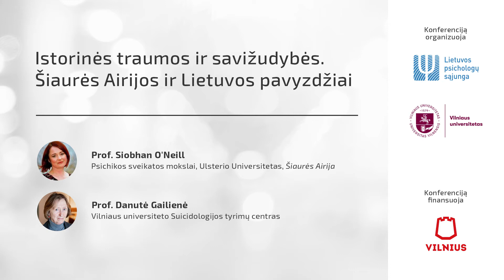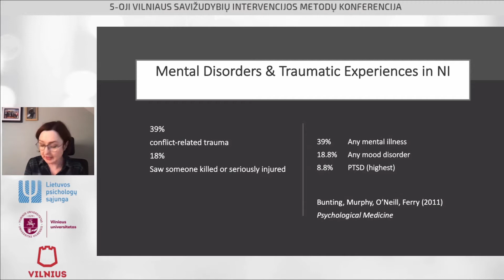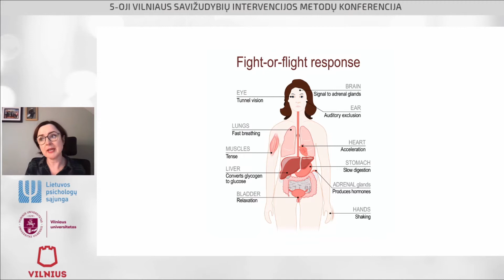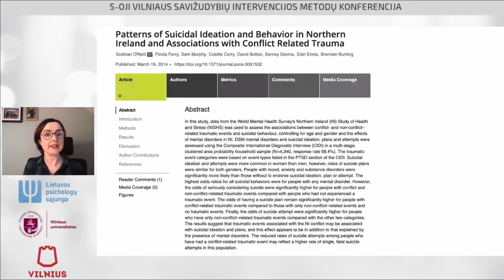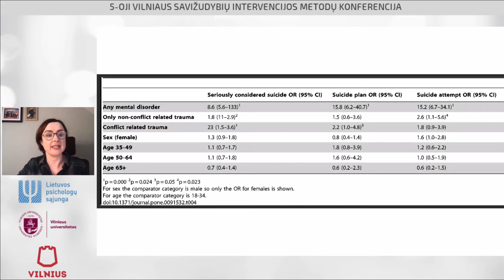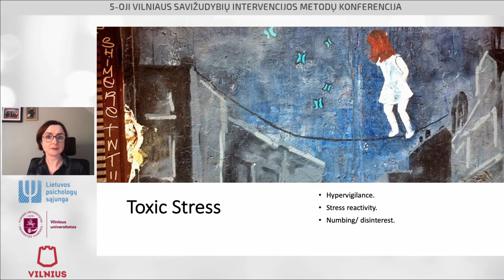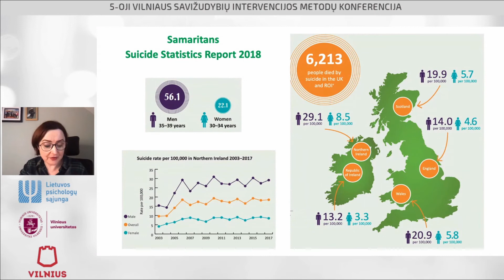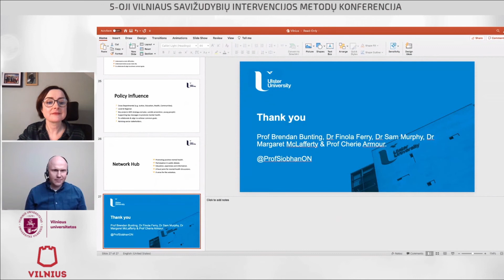Istorinės traumos ir savižudybės | Prof. Siobhan O'Neill (Šiaurės Airija)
5-OJI VILNIAUS SAVIŽUDYBIŲ INTERVENCIJOS METODŲ KONFERENCIJA | 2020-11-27

Istorinės traumos ir savižudybės. Šiaurės Airijos ir Lietuvos pavyzdžiai | Prof. Siobhan O'Neill, Psichikos sveikatos mokslai, Ulsterio Universitetas, Šiaurės Airija

Konferenciją organizavo Vilniaus universiteto Suicidologijos tyrimų centras ir Lietuvos psichologų sąjunga. Konferenciją finansavo Vilniaus miesto savivaldybė.